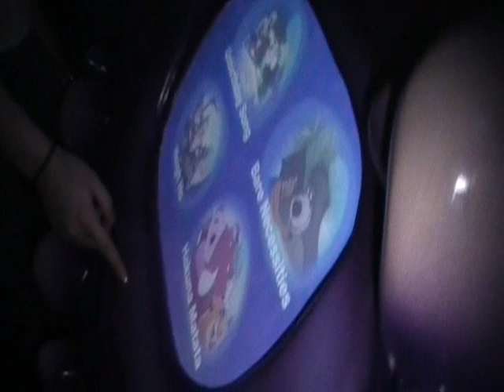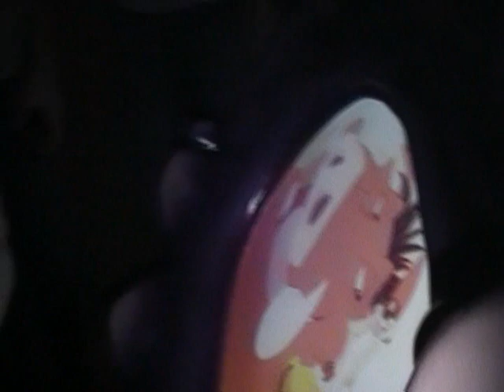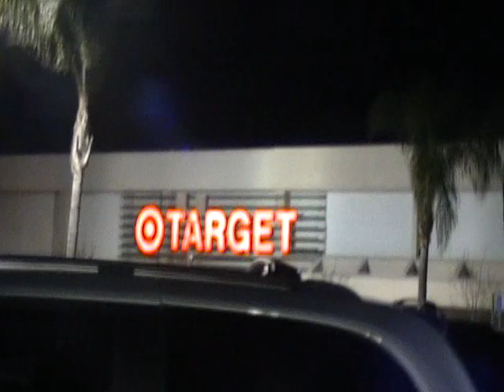DISNEYLAND 2010 Episode 8: Ending Day 1 at CA Adventures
Ending the day at disneyland...and a quick trip to Target.